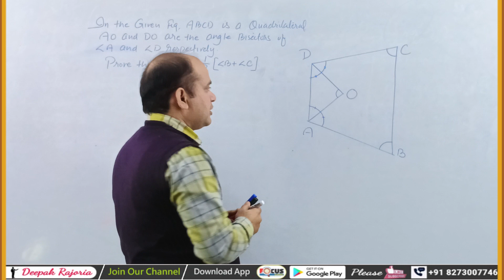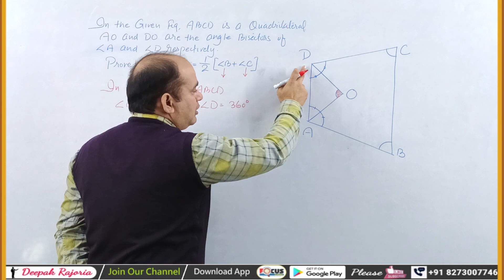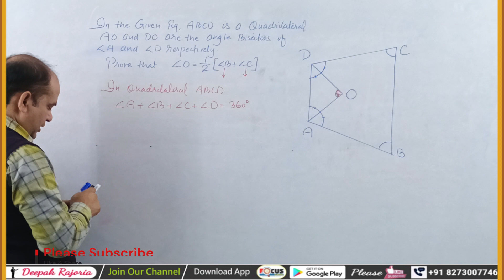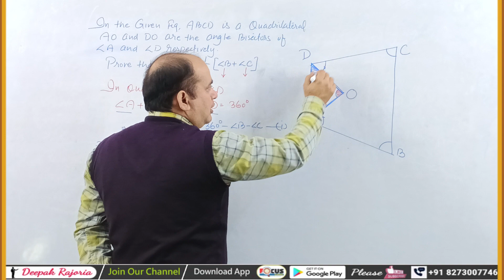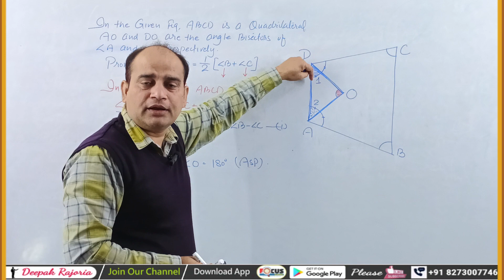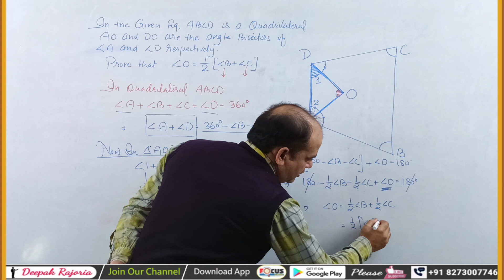Prove that ∠AOB=1/2(∠C +∠D) | AO and BO are the angle Bisectors of ∠A and ∠B respectively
Chapter-8, Quadrilaterals

In the given fig ABCD is a quadrilateral, AO and BO are the angle Bisectors of ∠A and ∠B respectively.
Prove that  ∠O=1/2 [∠C+∠D]
Prove that  ∠AOB=1/2 (∠C+∠D)

➡️Here we are covering NCERT Book, RD Sharma, RS Agarwal, Previous Year's Papers, Most Repeated Questions in Exams, Sample Papers, AMU - Entrance Papers etc.

◾Deepak Rajoria
     (Maths Teacher)
◾Focus Classes